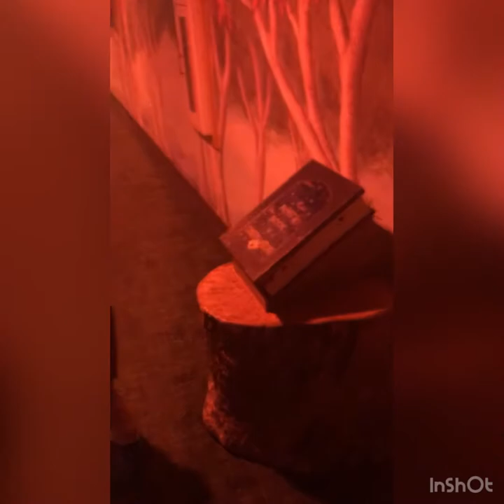Lovett Crew Takes On Great Wolf Lodge : Part 2 Concord , NC